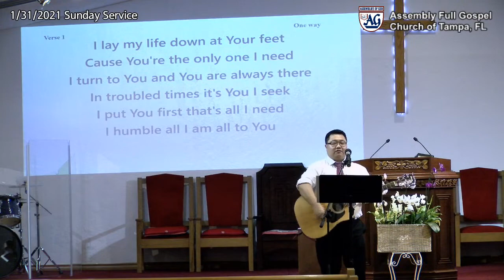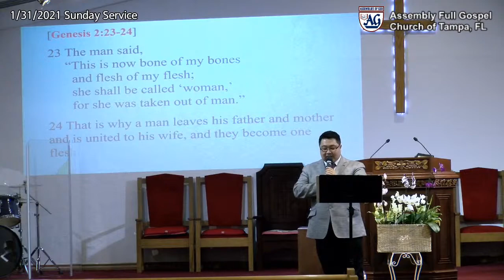순복음탬파교회 영어예배 (2021.01.31) "A Suitable Helper"(Genesis 2:18-25) Rev. Byung Gil Jung